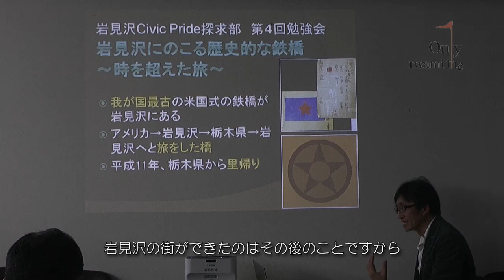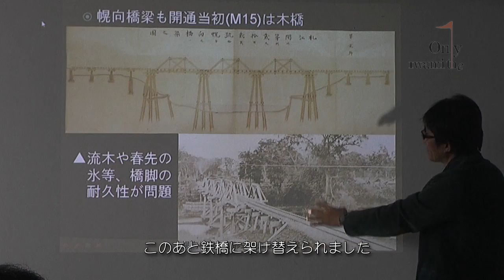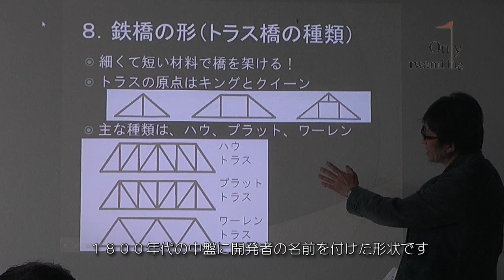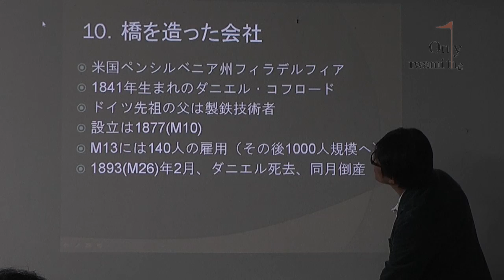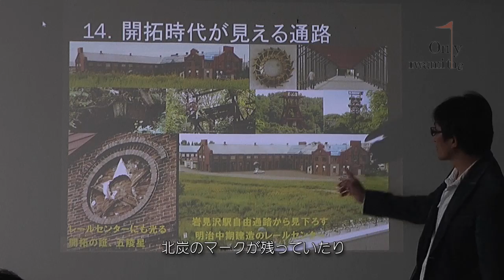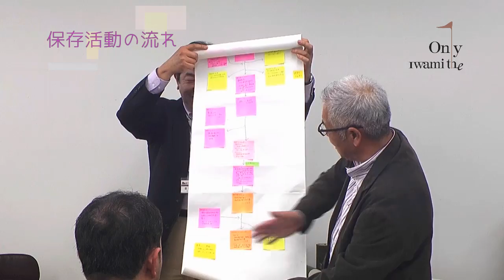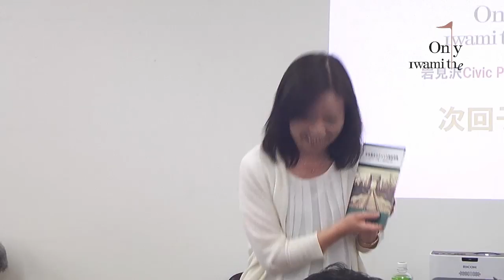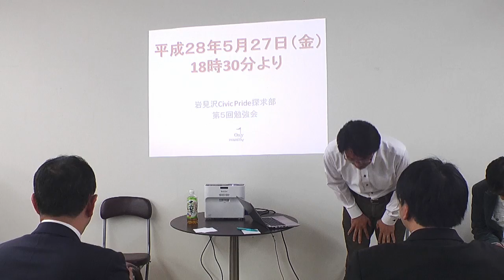【日本遺産「炭鉄港」】北海道岩見沢 幌内鉄道「日本の鉄道建設技術の原点」 JAPAN Heritage "TAN TETSU KO", Japanese railway origin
２０１９年８月、日本遺産「炭鉄港」に認定された施設。かつては日本の三大駅に数えられた北海道の岩見沢駅で収録したものです。
日本遺産炭鉄港の再生リスト

２０１６年４月２８日収録
第４回の勉強会は…
土木学会北海道支部推奨土木遺産選考委員会委員
ＮＰＯ法人炭鉱の記憶推進事業団理事「石川成昭氏」らによる講演です。

多くの市民が実は知らないだけで、北海道岩見沢市には世界遺産認定クラス。重要文化財認定級のものが、今ならまだ残されているのです。
その一つが「錆びない鉄橋」。

日本で３番目に鉄道が通った北海道岩見沢では、日本を近代国家にするため、町が存在しない頃に国力を総動員した開拓が行われていました。
１３０年前、アメリカ開拓の最先端技術者を招いて行われた鉄道敷設工事。これが本格的な日米協力の原点と言えるのかも知れません。
岩見沢に線路を通すとき、アメリカ製のトラス鉄橋が２本架けられました。
その鉄橋の構造は丈夫で、１３０年間現役として使える丈夫な橋。
他にも有ったはずなのですが、調べてみると生産されたアメリカにさえ現存しない貴重な橋であることが分かりました。
その橋が誕生した経緯と、１３０年の歴史を振り返り、今後の取組について専門家の皆さんに対談していただきました。